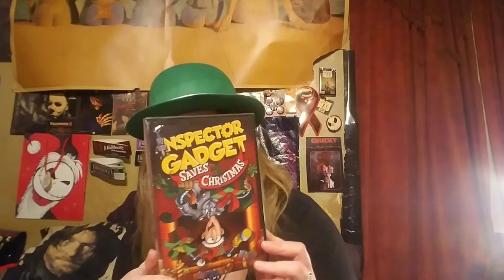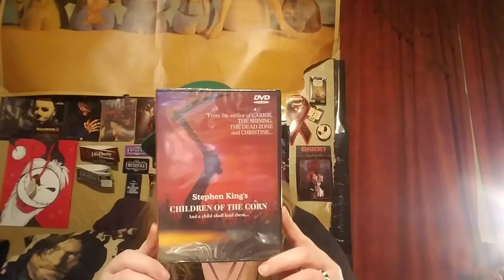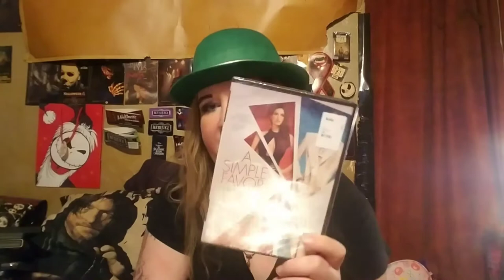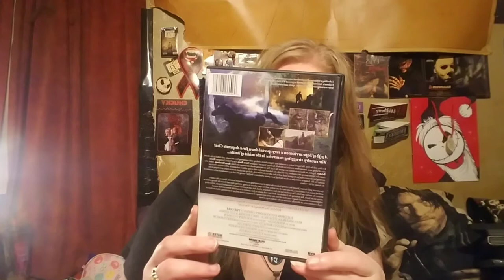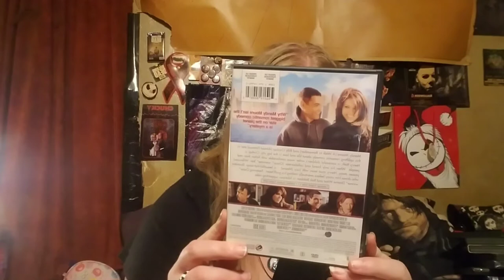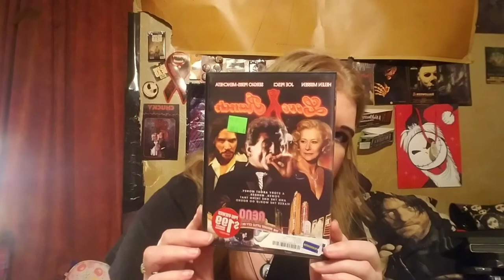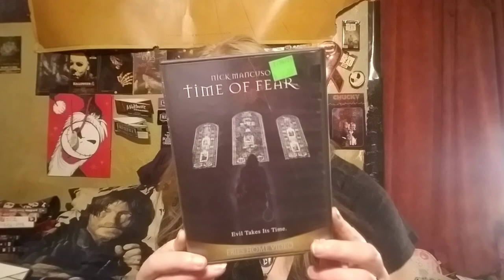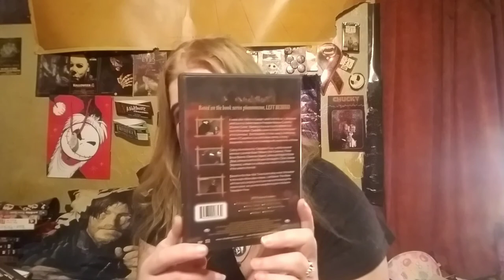New Movie Mail from Bryce & mi.dollartree + New Ralph's Dvd/Blu-ray Movie Haul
Hey guys, todays video I'm sharing what Bryce has sent me both from himself and also he got me 2 movies from mi.dollartree, aka Larry and melissa, that they sent directly to me. Also wanting to share what I picked up in one of my most recent haul from Ralph's Records. Got alot of great titles I'm happy to share with you guys and I hope you enjoy. I will be doing my next giveaway in my next video, I know I said I would be doing it in this video but I was kinda rushed to get this video out so I will be doing it in my next video for sure.

Amazon wishlist